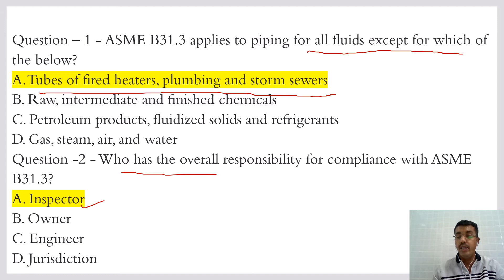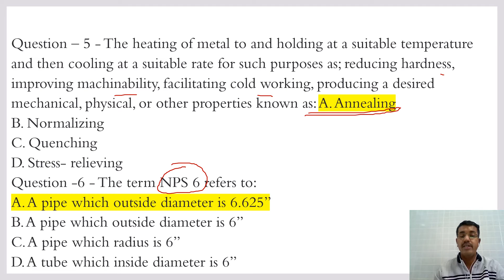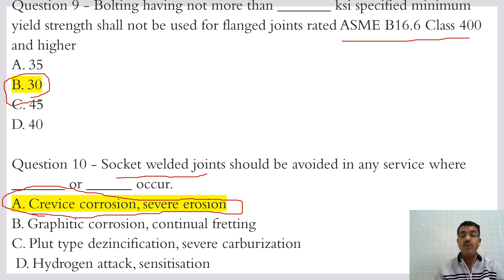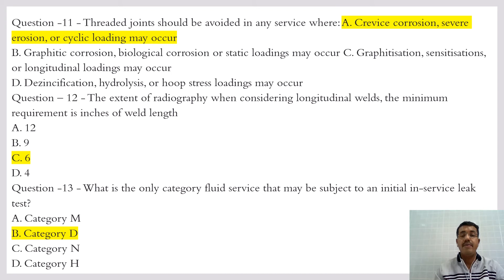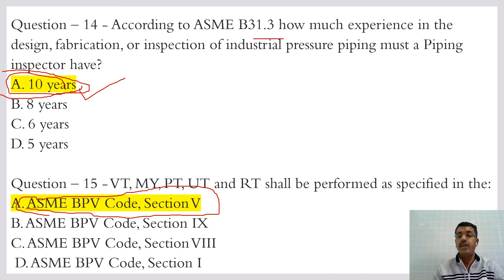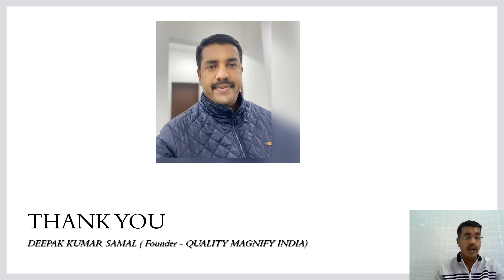API 570 B31.3 , PART 09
API 570 series.. Detailed study for API 570 in order to crack the examination..I usually notice candidates who are preparing for API 570 choose preparatory classes and pay a lot of money, Instead of it I strongly recommend following my slides, taking notes and reading the books thoroughly, It's the guaranteed  success for your API preparation. I will upload all related slides for API and plan to prepare similar videos for API 510, 653 & 580. API 571,574,577 & 578 videos will be covered under API 570 and few of them are common for other API certification courses too. Similarly ASME Sec V , IX , B 31.3 & B 16.5 will also be covered under API 570 and few of them are common for other API certification courses too. Good luck and keep watching the videos...Thanks